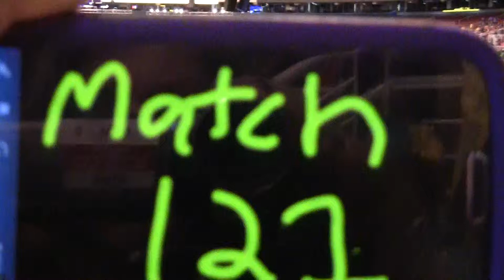2013 Newton Division FRC Champs - Qualification Match 121